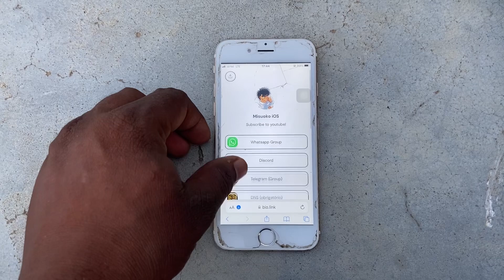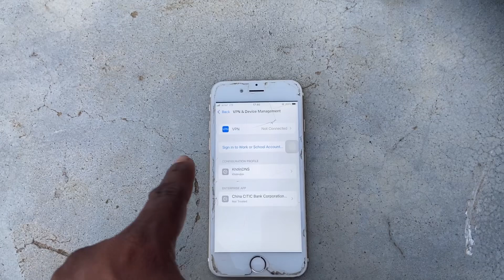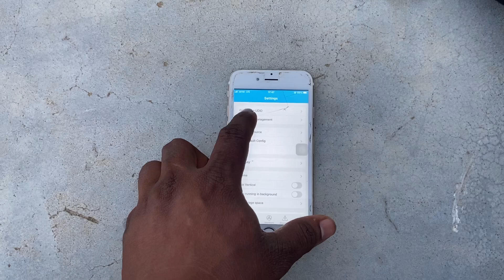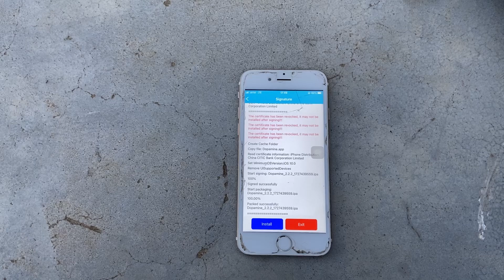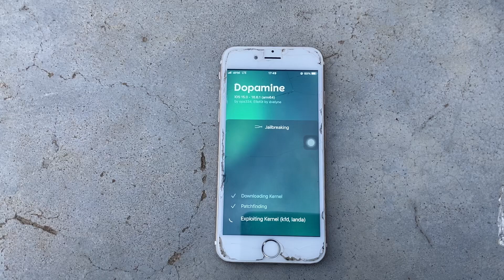How to jailbreak ios 15.8 3 without pc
ios 15.8.3 jailbreak reddit
ios 15.8.3 jailbreak download
ios 15.8.3 jailbreak iphone 7
ios 15.8 download
ios 15.8 update
ios 15.8
ios 15.8.1
a15 ios 16 jailbreak
jailbreak ios 15.3
a13 jailbreak ios 15
ios 15 jailbreak download
jailbreak for ios 15.8.3
ios 15 jailbreak mac
jailbreak ios 15.7 no computer
ios jailbreak 15.7
jailbreak ios 15.3.1
ios 15.8 release date
ios 15.7 jailbreak reddit
ios 15.2.1 jailbreak reddit
ios 15.2 jailbreak reddit
r jailbreak
is ios 15 jailbreak available
is ios 15.5 jailbreakable
jailbreak ios 3.1.3
ios 15.3 jailbreak unc0ver
ios 15.7 untethered jailbreak
ios 15.3.1 jailbreak windows
ios 15.0.1 jailbreak
15.7 ios jailbreak
jailbreak ios 3
3utools jailbreak ios 15
jailbreak iphone 5 ios 10.3.4
ios jailbreak 9.3.5
9.3.5 jailbreak
9.3.5 jailbreak untethered